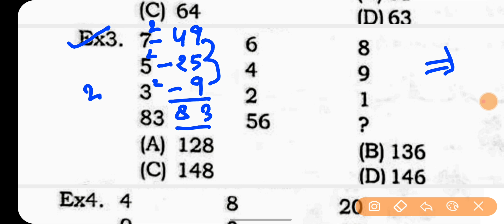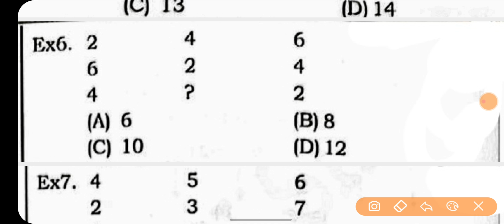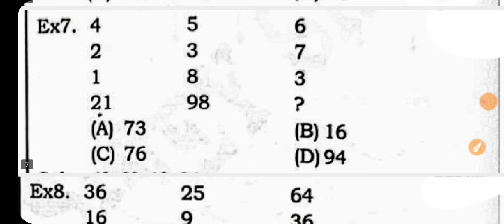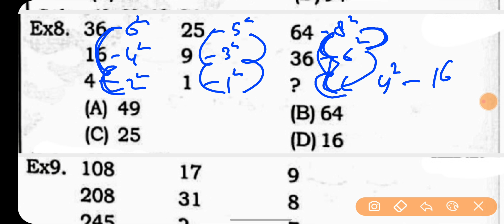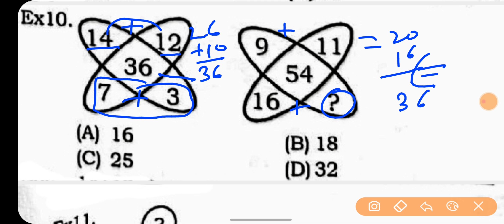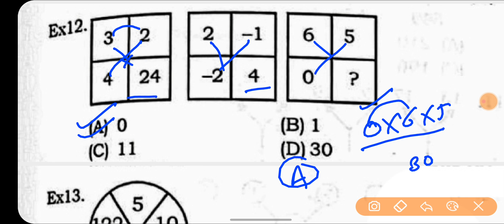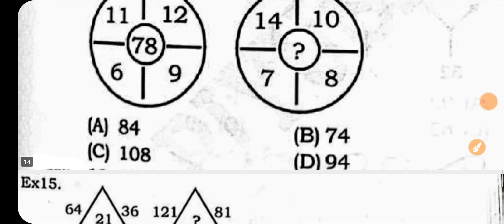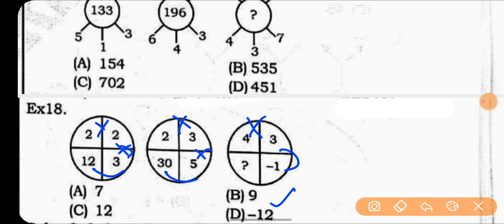Missing Numbers Tricks | Logical & Reasoning | Reasoning Puzzles | Maths Tricks |Find Missing Number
महत्वपूर्ण वीडियो :-

Channel keyboard :-
Public carrier
Vinod sharma g
Public Carrier